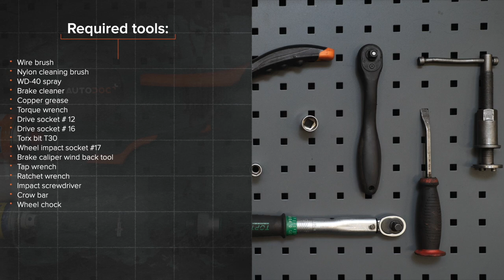Hvordan bytte bak bremseskiver der på MERCEDES W168 [AUTODOC-VIDEOLEKSJONER]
Hvordan bytte bak bremseskiver der på MERCEDES-BENZ A-klasse 1 (W168) 1.7 Hatchback 1997–2004 [AUTODOC-VIDEOLEKSJONER]

Bremseskiver til kjøretøyet MERCEDES-BENZ A-Class (W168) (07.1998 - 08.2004) / MERCEDES-BENZ A-Class (W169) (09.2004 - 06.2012) / MERCEDES-BENZ B-Class (W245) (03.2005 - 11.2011) / MERCEDES-BENZ Vaneo (W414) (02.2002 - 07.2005) bør som regel erstattes i én og samme prosedyre. Det er imidlertid noen små forskjeller, på grunn av spesifikke egenskaper ved kjøretøyets design.

0:00 — MERCEDES W168 – bremseskiver: trinn-for-trinn veiledning for utskifting
0:58 — Rengjør festene til bremsecaliperen.
1:54 — Skru løs kalipperbrakettfestet.
2:54 — Installer bremseskiven.
3:41 — Stram bremsekalipperbraketten.
4:24 — Installer bremsekaliperen og fest den.